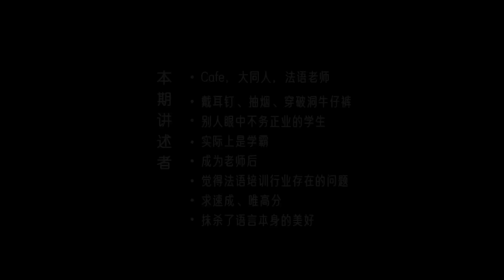六點起床偷偷學習，騙室友說是去網吧Telling lies on my schedule, I learned French in secret at 6 a.m.丨Liangzi Channel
Cafe，大同人，法语老师。
戴耳钉、抽烟、穿破洞牛仔裤，别人眼中不务正业的学生，实际上是学霸。成为老师后，觉得法语培训存在的问题：求速成、唯高分，抹杀了语言本身的美好。